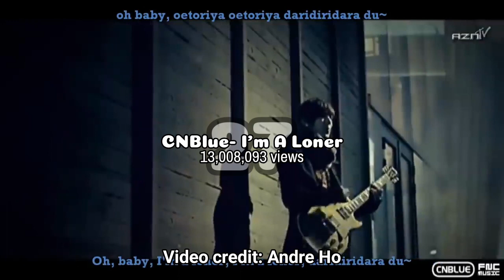The MOST Viewed Kpop Songs of 2010!!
hello everyone! Today's video is the most viewed kpop songs of 2010! groups include miss a, wonder girls, super junior, SHINee, ss501, mblaq, etc! please feel free to leave your favorite songs down in the comments!
I hope that you enjoy! please leave any video ideas you have down below and I'll do them if I can!

credit to @nayabiggestyerifan for the intro & outro! Link to their channel sorry bestie I have to have it less than 6 seconds because copyright so I had to cut it

credit to @Minflix143  for the thumbnail! they will be doing most if not all my thumbnails in the future! thank you minflix!

donate to amnestyusa which gives donations to many human rights issues worldwide! if you give a monthly gift they double it! here's the page that shows all the types of issues they give to, in which Palestine conflict as well as black lives matter & stop Asian hate is included I believe!

*Twice Nayeon I'm nayeon album

*Enhypen Border Day One album

SnackFever box, Korean foods, drinks etc & merch products

*All profits from any of affiliate link purchases as well as merch sales will all be going to relief efforts of Palestine/Gaza. thank you for your help in doing this as without you I couldn't due to being on disability checks and having medical expenses & bills I use those disability checks for! your help is very appreciated!

!ꜰᴏʟʟᴏᴡ ᴍᴇ!
ᴅᴍ ᴍᴇ ꜰᴏʀ ᴀ ᴄᴏʟʟᴀʙ!

𝐿𝓊𝓋 𝒴𝑜𝓊
-𝑀𝒾𝓇𝒶𝓃𝒹𝒶🎀